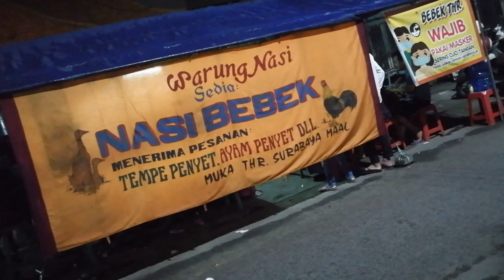MUKBANG NASI BEBEK HITAM DI SURABAYA RASA GAK JAUH BEDA DENGAN BEBEK S***KI | di JAMIN KETAGIHAN :)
Hallo gaes!! jumpa lagi dengan Kanal kita  Behuku Family saat ini saya review NASI BEBEK HITAM
Nasi merahnya saya masak sendiri teman" hahaha😄

Harga NASI BEBEK HITAM 20K
Dan lokasi nya di dekat THR Surabaya di samping Taman Makam Pahlawan Kusuma Bangsa Surabaya

Alamat
Jl. Taman kusuma Bangsa No.10, Ketabang, Kec. Genteng, Kota SBY, Jawa Timur 60272

Komen tentang Hotel/Villa/Kuliner ya gaes..

familybehuku

Terimakasih